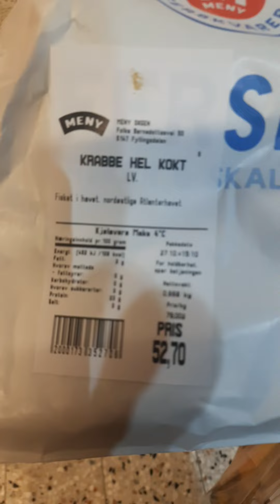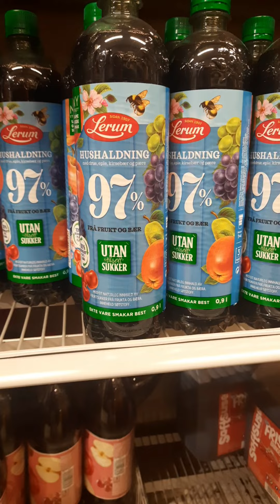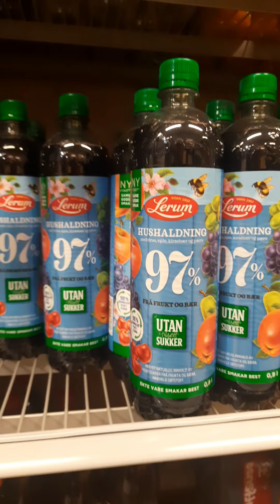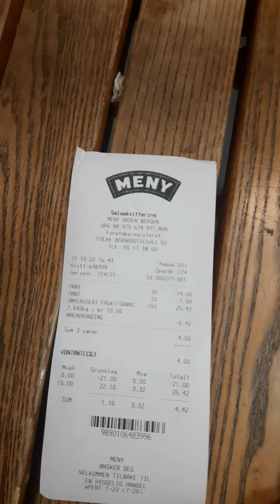Покупаем продукты почти бесплатно, Берген, Норвегия магазин "MENY" 27 октября 2022 г.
Vi kjøper dagligvarer nesten gratis, Bergen butikken "MENY"